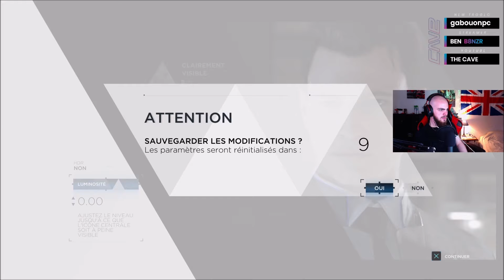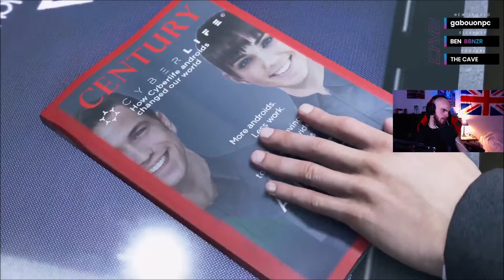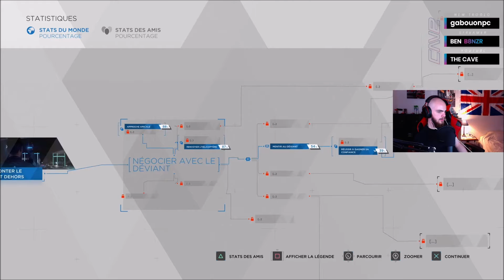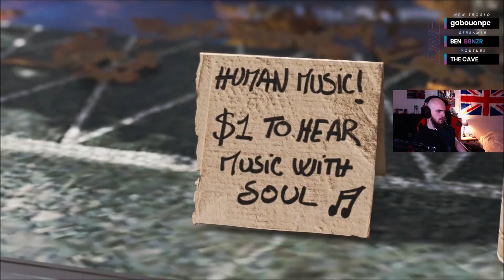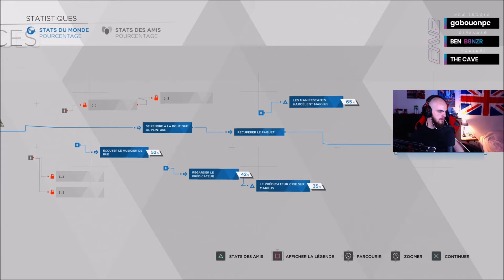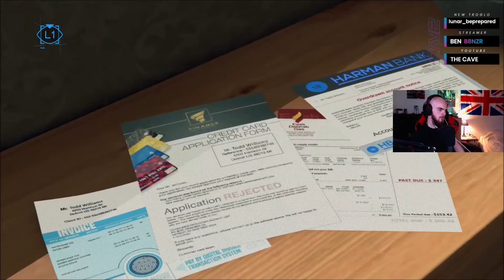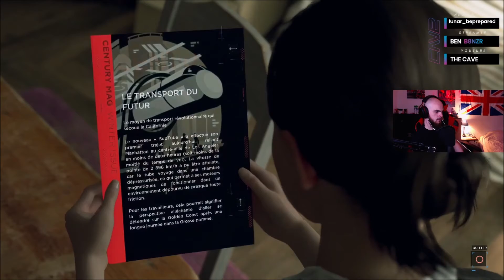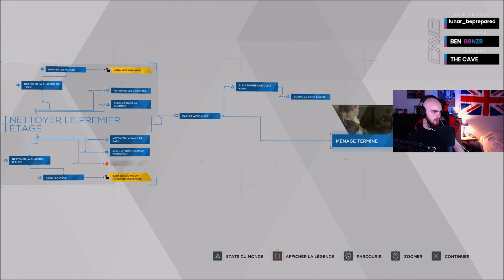CAVE PLAY FR | DETROIT: BECOME HUMAN #1